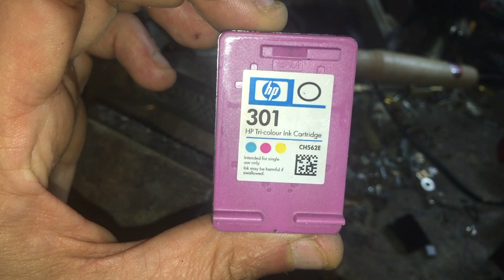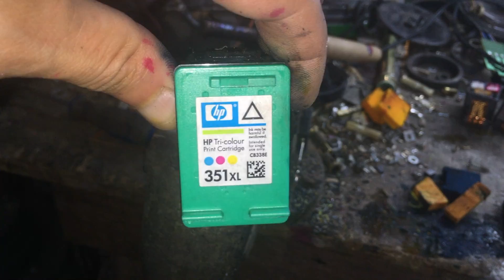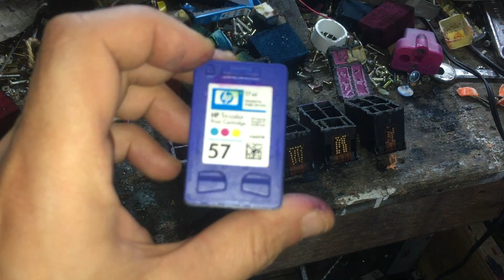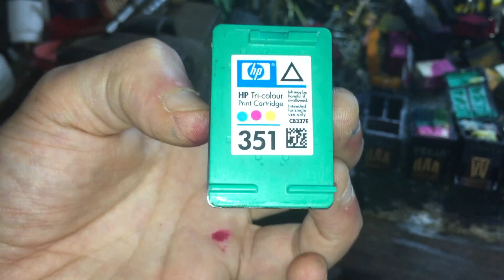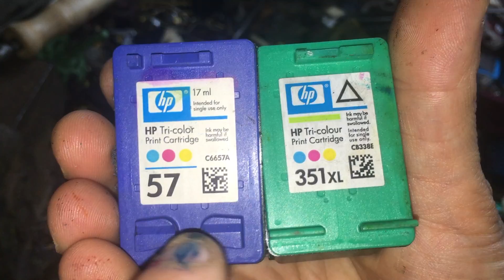Tinteiro/Carucho de Cor HP como é por dentro? Comparação com vários!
Pessoal, estou de volta com a segunda parte dos tinteiros HP, desta vez os de cor, espero que mais uma vez fiquem elucidados e que tenha ajudado a alguma coisa.